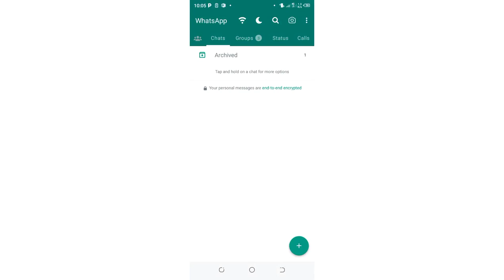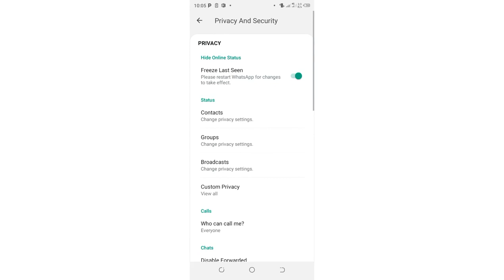Stop Hide View Status GB WhatsApp {Just Allow People Know you Seen their Status}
WhatsApp Mods Allow one to hide view status which stop people from knowing that you have viewed their uploaded status and monitor in privacy
Hello friends-
In this video I will show you how to turn off hide viewed status option in Gb WhatsApp & just allow people to know that you have seen their status
1. Turn off Hide viewed status Option GB WhatsApp
2. Stop hide View Status GB WhatsApp
3. Disable hide view status GB WhatsApp
4. Just allow people know you have seen their status
5. Status hides view status Settings